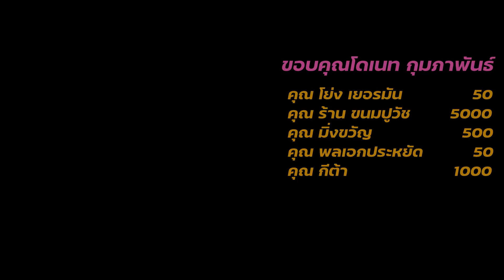หมากเด็ดแต้มเซียน EP103: อย่าให้เซียนนกกระจิบได้ใช้เรือ!!!